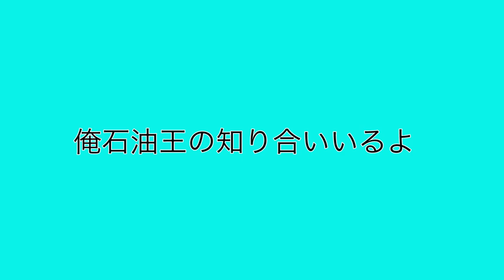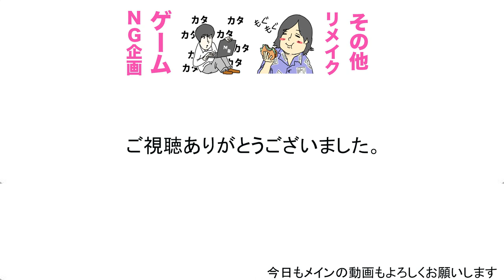動画内のオネエ疑惑について【ラグビーボール】